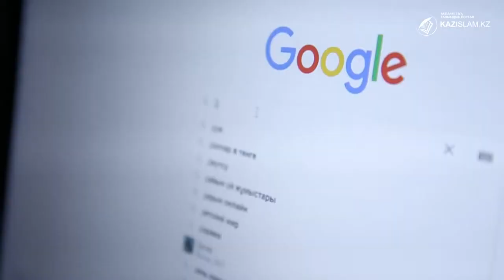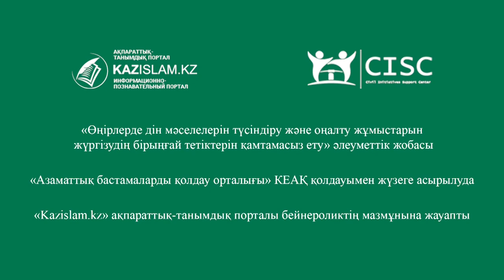Сауаты жоққа - сайтан ұстаз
Деструктивті діни топтардың интернетті  қару еткендеріне 10 жылдан асты. Бұл аралықта әлемнің түкпір-түкпірінен псевдоуағызшылардың арандатуына түсіп қалғандардың көбі қарулы қақтығыс аймақтарынан бірақ шықты.
Жастарды нысанға алған экстремистік топтардың мақсаты – мемлекет тұтастығына сызат түсіріп, ел ішінде алауыздық  тудырып, шаңырақты шайқалту.
Мамандар: «сақтанудың жалғыз жолы – ақпаратты сана сүзгісінен өткізіп, сенімді сайттарға  жүгінген абзал»  дейді.